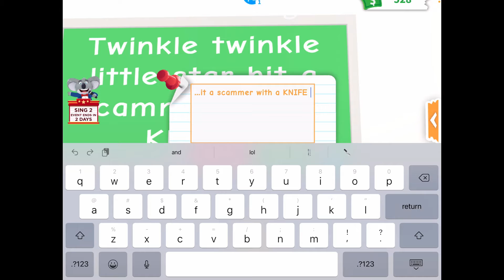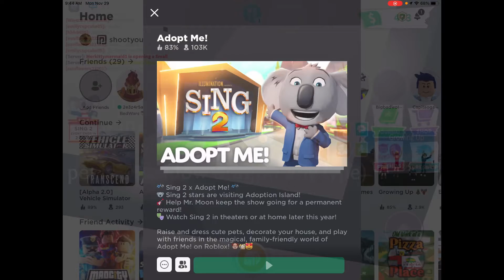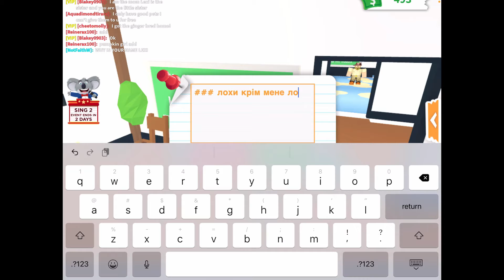Making a full grown (doesn’t finish making it full grown)